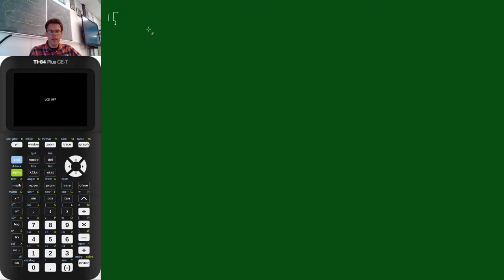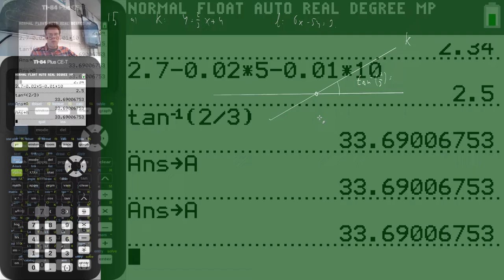5V.wisB ho7 som 15a bespreken